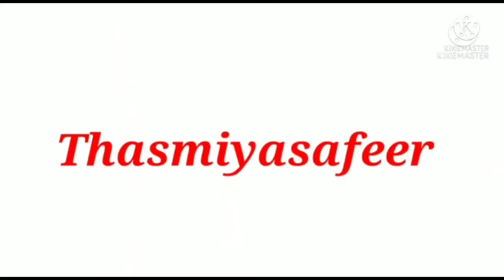chicken shawarma recipe | വളരെ esy ഷവർമ വീട്ടിൽ ഉണ്ടാകാം